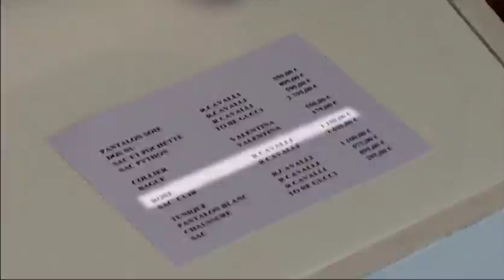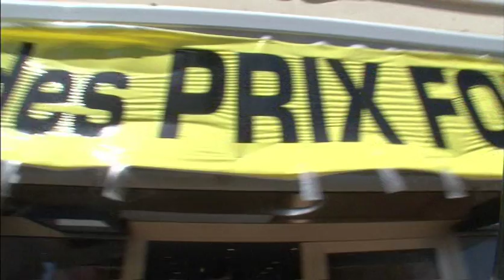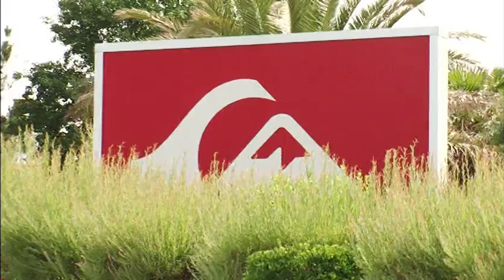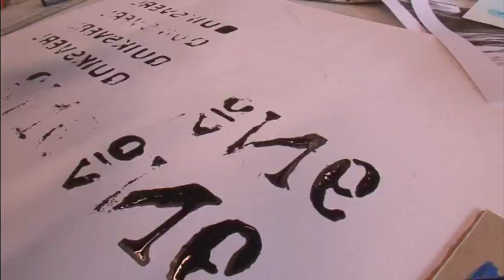Je vis en short : quand le prêt-à-porter envahit la plage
Il va falloir s'y faire, fini la mode du slip de bain, torse nu, méduses en plastique aux pieds et la serviette de plage négligemment jetée sur l'épaule... Aujourd'hui quand on se rend à la plage, il faut s'habiller, avoir le total look : on appelle ça le beachwear. Hippie chic, bohème, surfer, cette mode des vêtements de plages est un marché de plusieurs centaines de millions d'euros, en progression de 10% chaque année. Des plages de Juan-les-Pins sur la Côte d'Azur, la mecque des magasins de fringues et de strass aux stations à la mode des Landes, paradis des surfeurs et de la surf attitude, enquête sur ces vêtements qui ne durent que le temps d'un été.